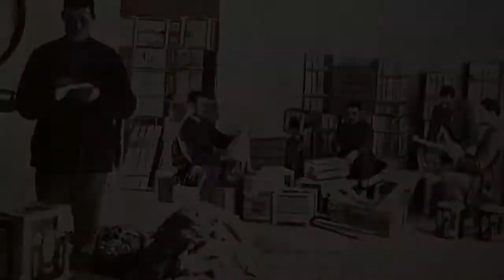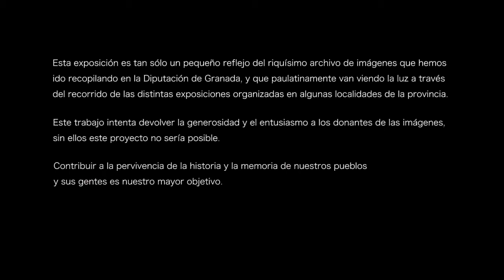LA PROVINCIA EN IMÁGENES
"La provincia en Imágenes" resultado de la recopilación de imágenes de toda la provincia  con el objetivo de recuperar y difundir este material de carácter etnográfico